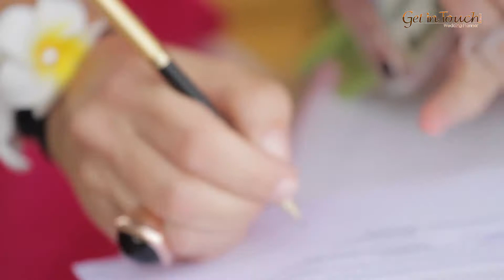Le Plus Beau Jour de Laeticia et David Ils Ont Dit ' OUI ' a l'Ile Maurice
Credits Music : Zaz  - Eblouie par la nuit

Event Planner : Get In Touch Event
Team : Kurslyne, Virginie , Vincent , Loreen , Brian ,Guyanno
Live Team  &  DJ : Stephanie Cerdor  &  DjJerry
Make Up  & Hair Do : Revelation  Hair & Spa
Video : Gonzalo Fanny
Photo : Golden Capture
Venue : Le Meridien
Church : Saints Anges Gardiens
Floral Arrangement : Sheila